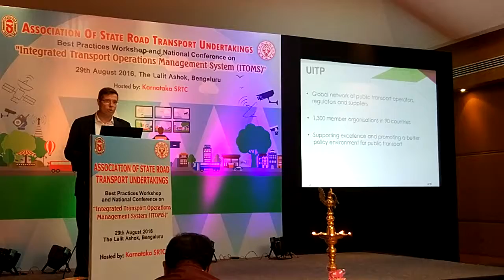Jerome Pourbaix, Director Regional Offices & Services, UITP Brussels - Speech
Jerome Pourbaix, Director Regional Offices & Services made presentation on "Improving Public Transport through It - International Good Practices" at ASRTU WORKSHOP ON INTEGRATED TRANSPORT OPERATIONS MANAGEMENT SYSTEMS